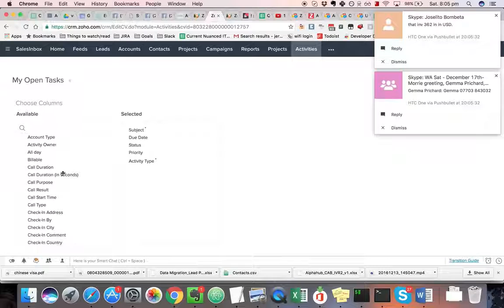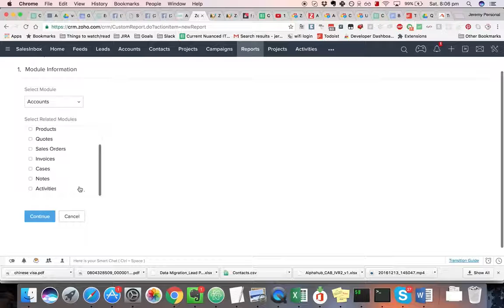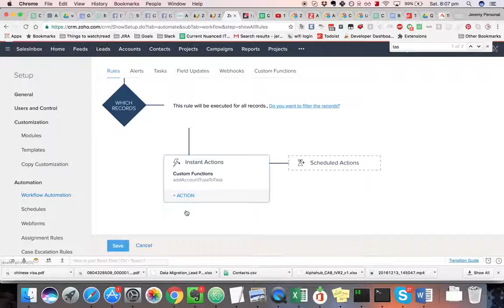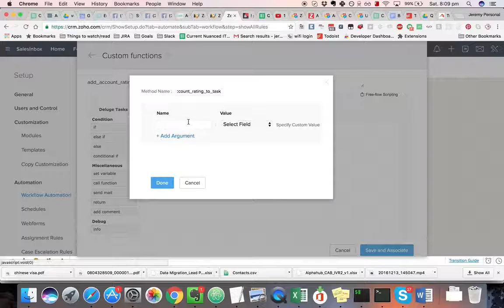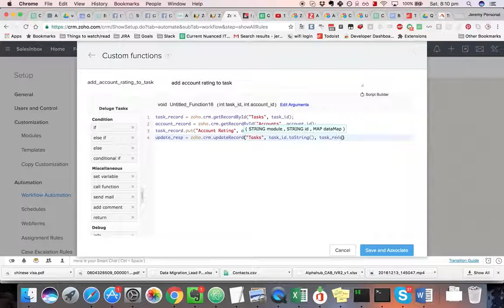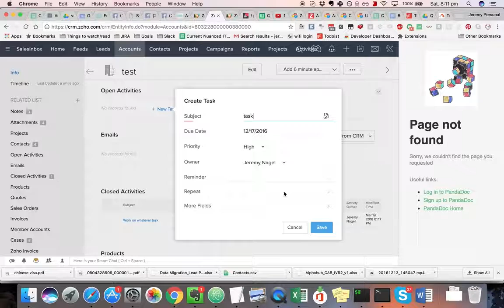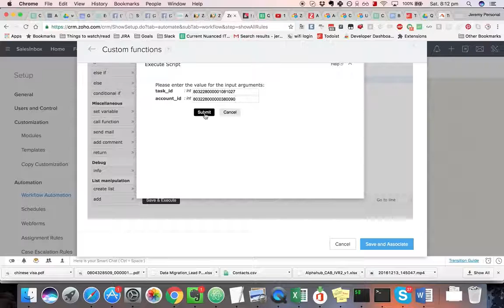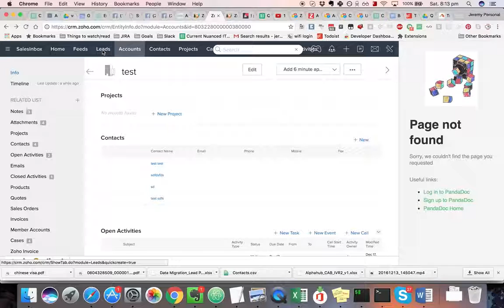Showing fields from an account in a task - Zoho CRM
This video answers a question from David in the Zoho forum. He wants to know if it's possible to show fields from a related account in the Open Tasks view.